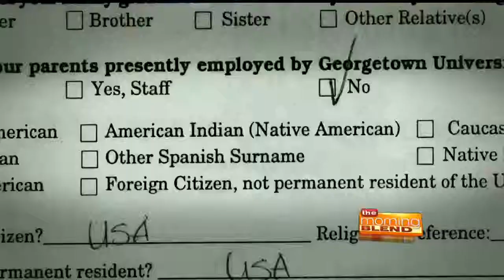Tucson International Film Festival - January 15 through January 24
The Tucson International Jewish Film Festival, now celebrating its 24th season, uses the magic and power of cinema to promote the preservation of Jewish culture and create a forum for community conversations. We provide a platform for quality independent films from around the world that might not otherwise find a screen in our market.

This segment also includes an interview with filmmaker Lacey Schwartz ("Little White Lie").